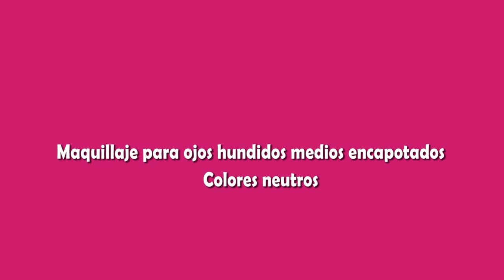MAQUILLAJE SOCIAL para OJOS HUNDIDOS /MEDIOS ENCAPOTADOS / ManimakePerú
HOLA MANIAMKER AQUI LES DEJO ESTE VIDEO de un maquillaje simple pero elegante para ojos hundidos medios encapotados que te ayudara a resaltar la mirada sin tener miedo a usar sombras oscuras.

NO SE OLVIDEN COMENTARME QUE TAL LES PARECE igual el look esta super bueno para cualquier tipo de ojos si es que lo quieres realizar en casa .